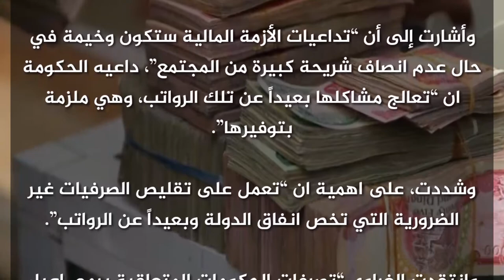تحذيرات نيابية من المساس برواتب الموظفين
حذرت النائبة عن محافظة ميسان، دلال الغراوي، اليوم الثلاثاء، من المساس برواتب الموظفين بحجة العجز الحاصل في ميزانية الدولة لعام 2020.

وقالت الغرواي في بيان، ان “رواتب الموظفين خطاً احمر لا نسمح المساس به مهما تكون الأسباب، ونحذر الحكومة الاتحادية الحالية واللاحقة والجهات ذات العلاقة من الاقتراب من مصدر قوت المواطنين” .

وأشارت إلى أن “تداعيات الأزمة المالية ستكون وخيمة في حال عدم انصاف شريحة كبيرة من المجتمع”، داعيه الحكومة ان “تعالج مشاكلها بعيداً عن تلك الرواتب، وهي ملزمة بتوفيرها”.

وشددت، على اهمية ان “تعمل على تقليص الصرفيات غير الضرورية التي تخص انفاق الدولة وبعيداً عن الرواتب”.

وانتقدت الغراوي “تصرفات الحكومات المتعاقبة برمي اعباء السياسيات الاقتصادية الفاشلة على كتف الموظفين دائما”، مستغربة من “تلك السياسة باستهداف الرواتب بذريعة ضغط النفقات وتقليل العجز”.

أخبار

الصحة العالمية تقدم تقريرها حول اجراءات العراق الأسبوع المقبل

رغم التحذيرات.. بغداد تصدر عدة تعليمات لزائري الإمام الكاظم

طقس العراق